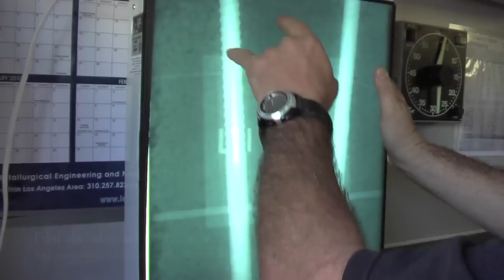Concrete X-Ray - IQS